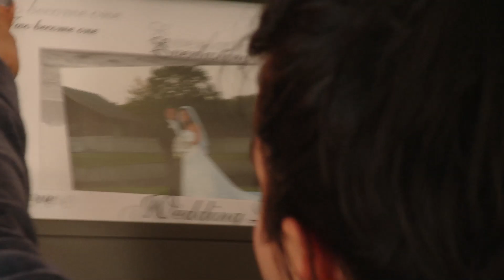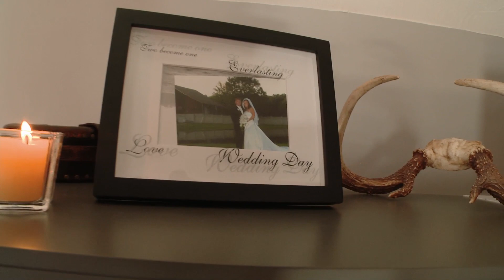Relationship saving room makeover - Your Place is a Deal Breaker video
Vanessa DeLeon comes to the rescue of Jessica and Jeremy and gives them the makeover they need to give them a shared space with their own individual sides in their newly designed office space.

""Your Place Is a Deal Breaker!"" is a show about couples who have recently moved in with each other and are faced with some home décor that is tearing them apart. With the help of celebrity designer Vanessa Deleon, we give these couples some real apartment therapy and transform their space into something co-habitable.